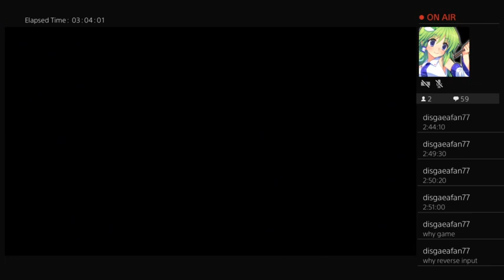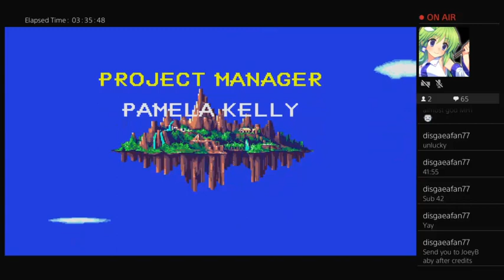Sonic Origins Plus S3K Knuckles BTG Glitchless Speedrun in 41:55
Finally sub 42 but not done yet.  Has its mistakes but it's a nice improvement.  IC2 was plain unlucky and nearly had a great MH1 but ring box shniegans happened.  Much better LR1 and LR2 as well.